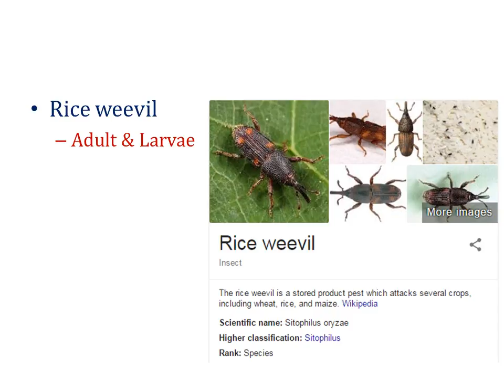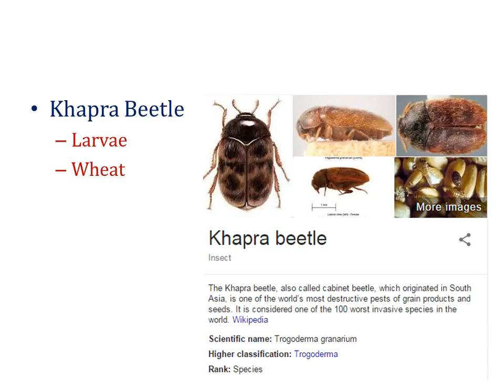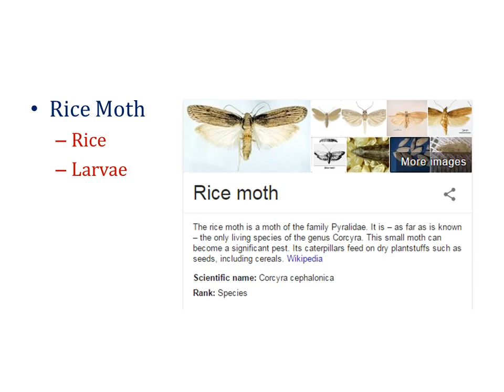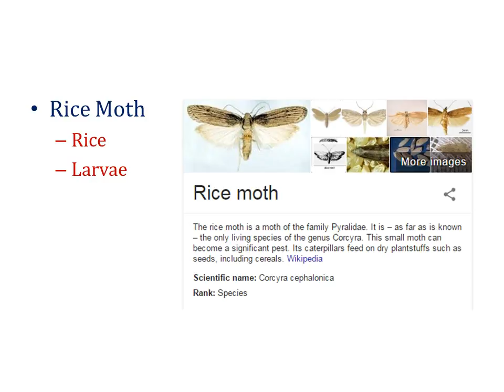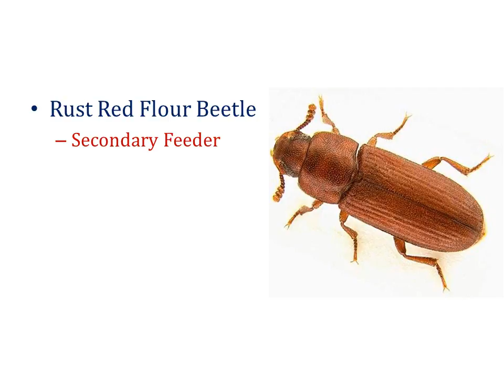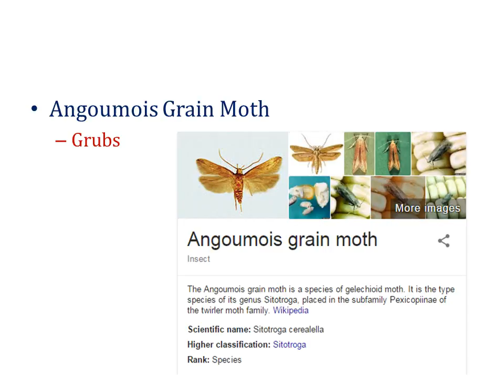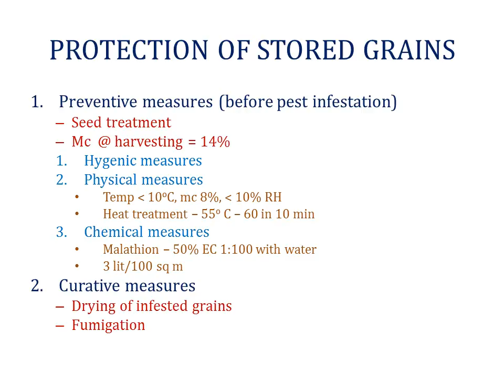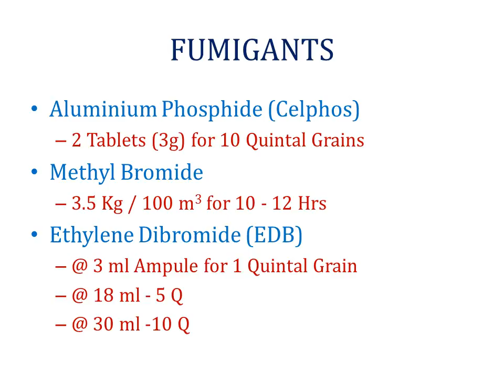Entomology : Lesson 5: Stored Grain Pests for AFO, JRF, NABARD, other Agricultural compitive exams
Prepare online for AFO, NABARD, FCI, Agriculture Optional in UPSC, JRF, OTHER Agricultural competitive exams with us
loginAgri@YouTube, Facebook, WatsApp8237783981